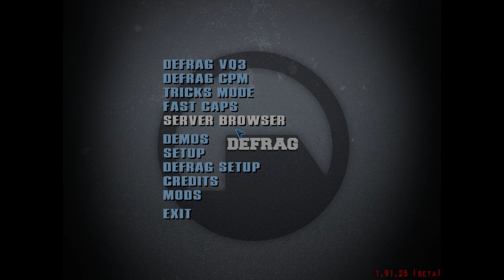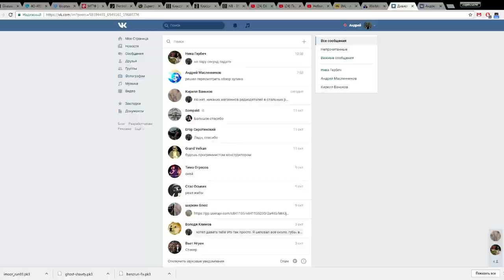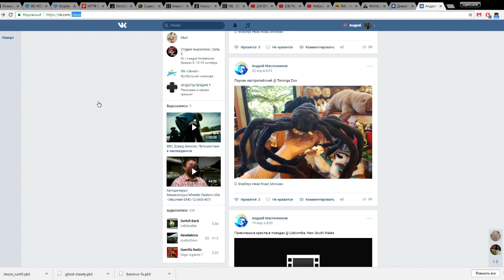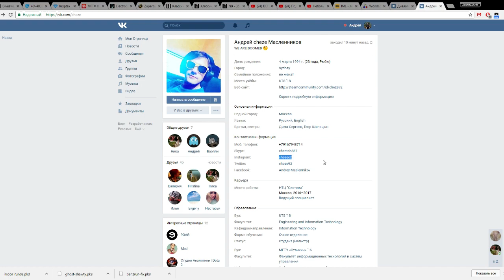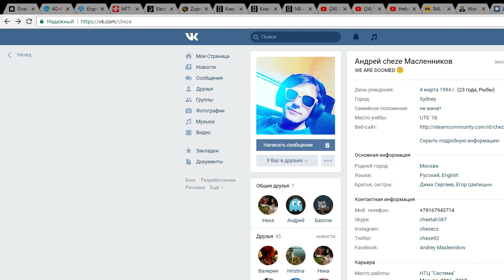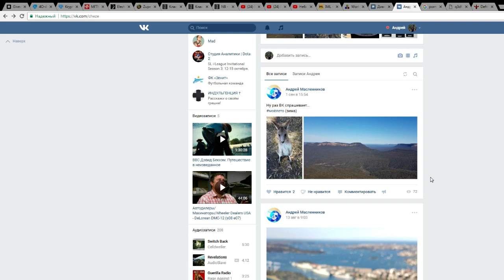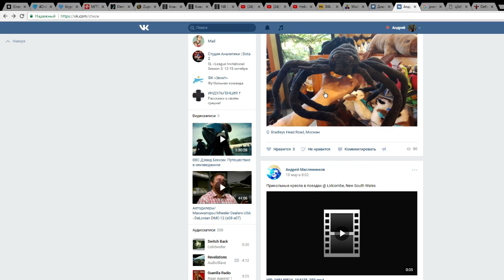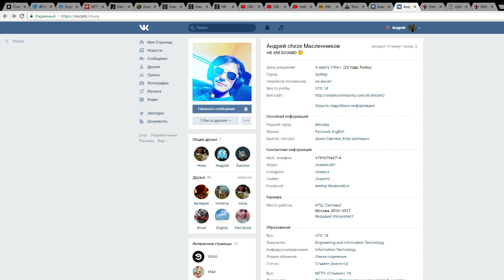Как Закк учился в DEFRAG играть (так и не научился)